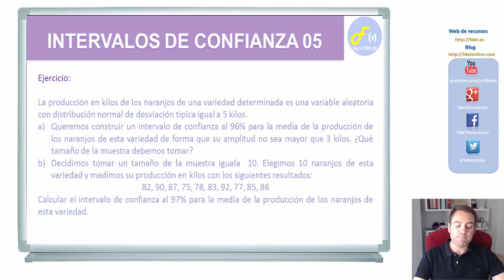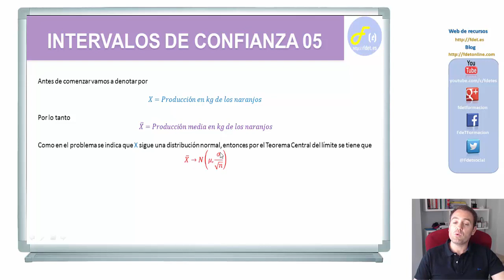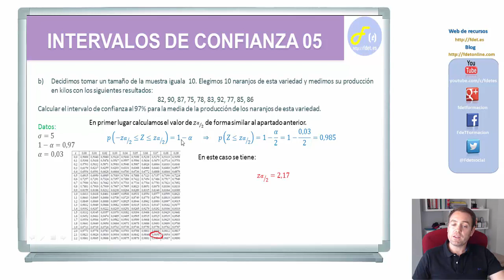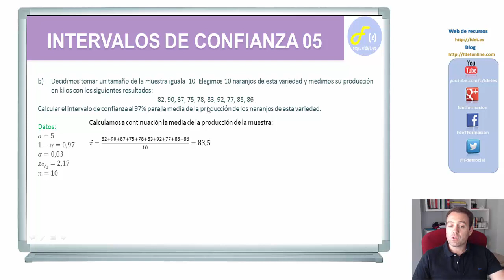INTERVALO DE CONFIANZA 05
En este vídeo de FdeT aprenderás a construir un intervalo de confianza para la media muestral para una variable con desviación típica conocida.